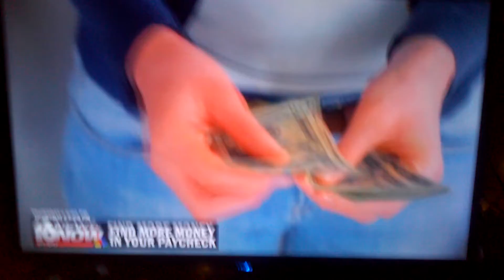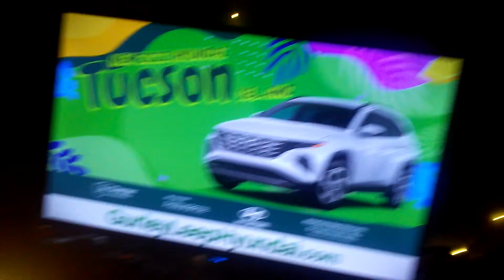NBC Commercial Break (2022 WNDU DT)